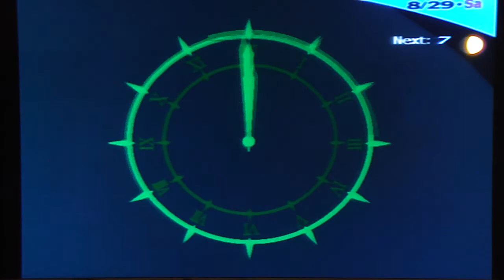Persona 3 FES Playthrough, pt. 84